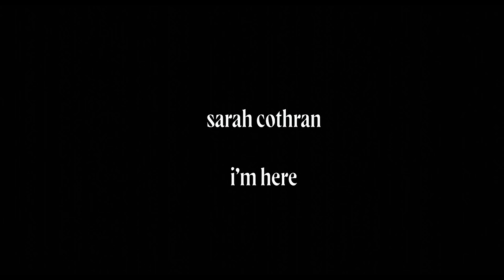Sarah Cothran - I'm Here (Official Music Video)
Directed By: Zac(h)ks Studio, Zachary Wright and Zack Bass
Produced By: Zachary Wright
Edited By: Zack Bass
Director of Photography: Frank Schwab
Hair and Makeup: Joselyn Maness
Production Company: Rocket Entertainment
Management: Forward Artist Management